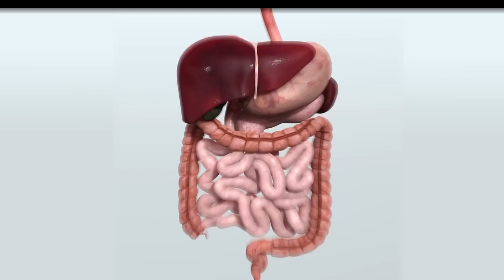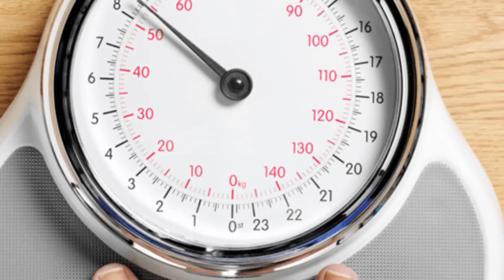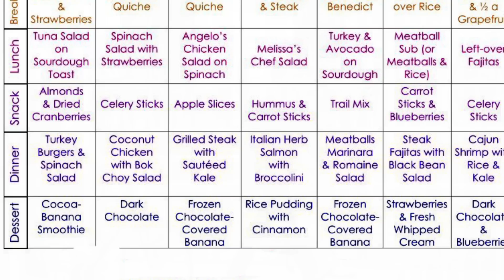Fat Burning Tips | Get Slim and Fit Shape | Reduces Belly Fat Easily in Telugu..!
కనీసం 5 రోజులపాటు వ్యాయామం చేయడం వల్ల పొట్ట దగ్గర కొవ్వుతో సహా శరీరంలో ఉండే అదనపు కొవ్వు మొత్తం కరిగిపోతుంది. మంచి ఫలితం పొందాలంటే రోజూ కనీసం 30 నిమిషాల చొప్పున,  వారంలో నాలుగు రోజులు క్రమం తప్పకుండ  వ్యాయామం చేయాలి.